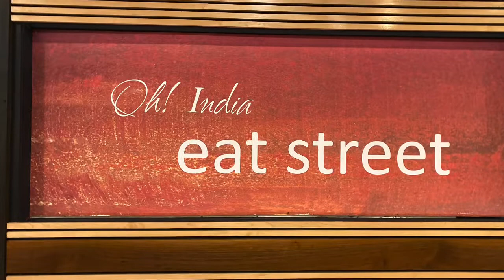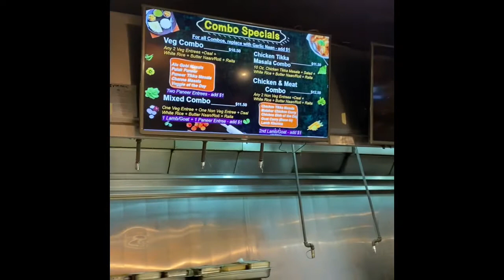Indian Street Food in USA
A video about a mall and food. All the food there is like street food. Hope you Enjoy! 🙂